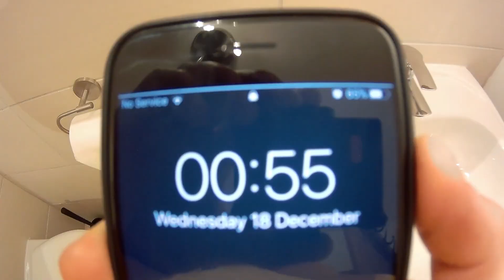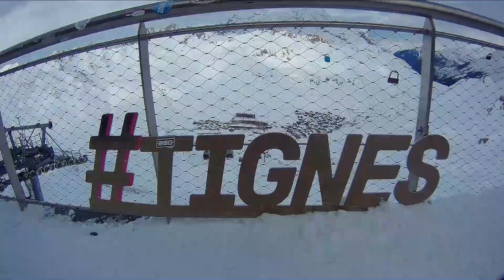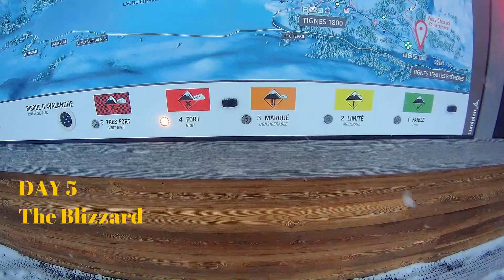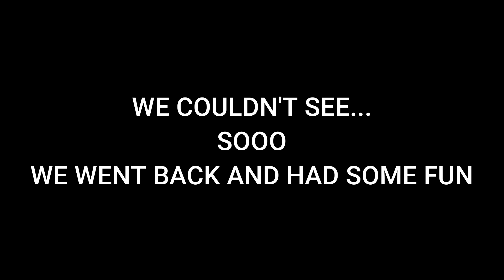MY FIRST TRAVEL VIDEO!!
a 10 minute video of my trip to France from last year round Christmas. i had quite a bit of fun making this one while it is slow at some points I think it picks back up nearer the end. I hope you enjoy this video, let me know if this is something you wanna see more of?? :)
Video sections:
1:54 - Day 1 finding our feet
2:55 - Day 2 exploring
4:44 - Day 3 I am speed
6:38 - Day 4 Jumps Jumps Jumps
8:18 - Day 5 The blizzard
Honourable mention: PUG - 5:12